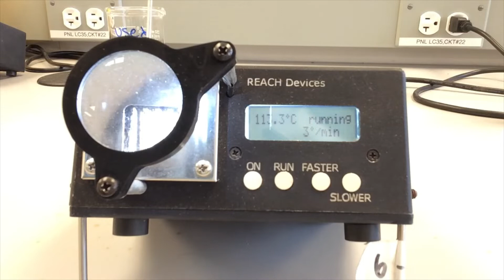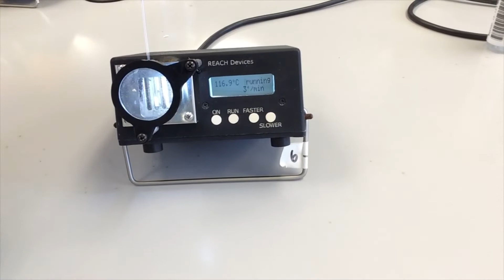Digital melting point apparatus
Learn how to determine a solid compound's experimental melting range using a digital melting point apparatus.